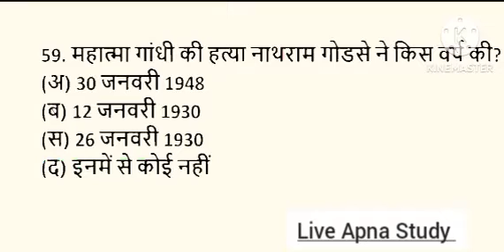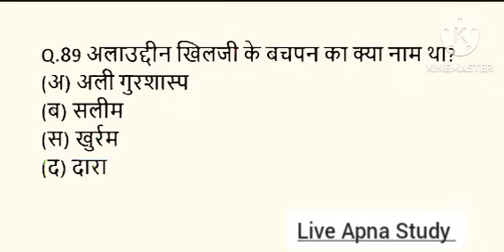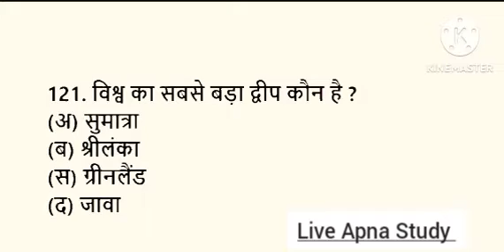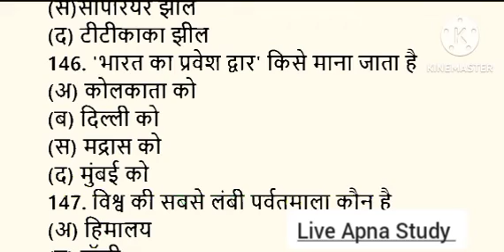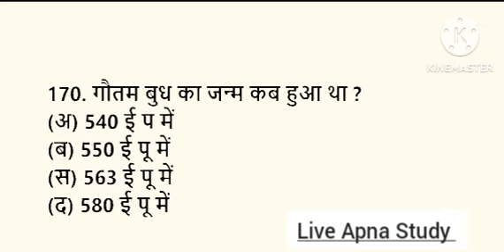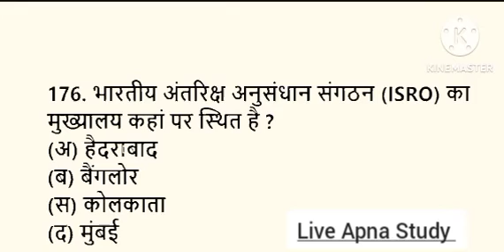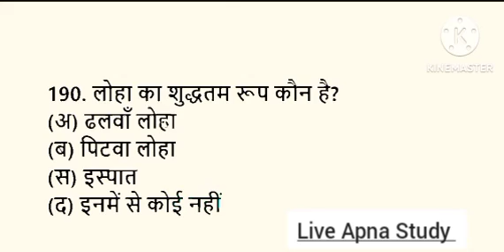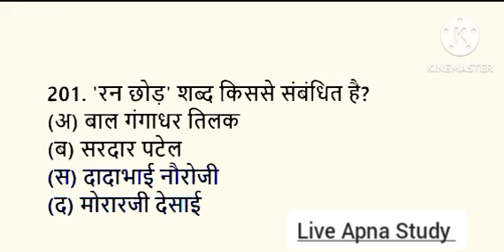1000 लुसेंट gk का सार पार्ट-1_ बार बार एग्जाम में आये प्रश्न_ 1000 lucent gk question answer mcq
1000 लुसेंट gk का सार पार्ट-1_ बार बार एग्जाम में आये प्रश्न_  1000 lucent gk question answer mcq